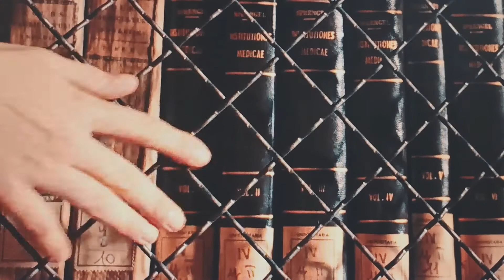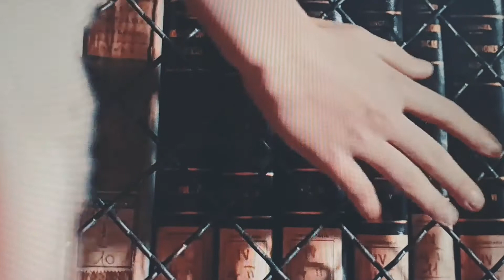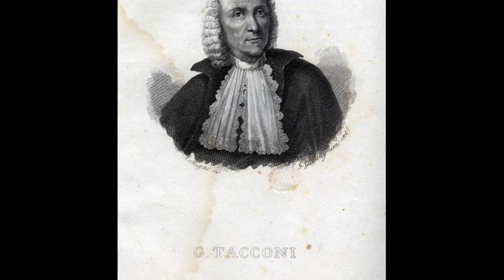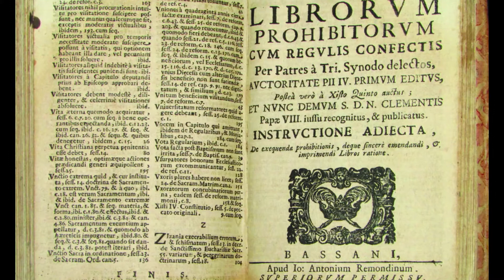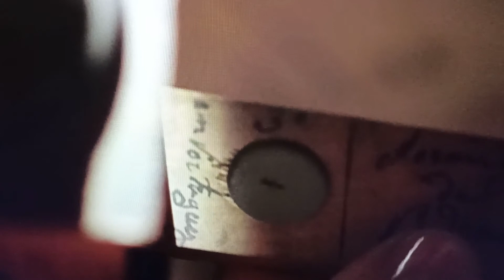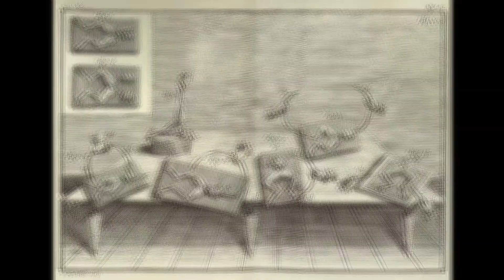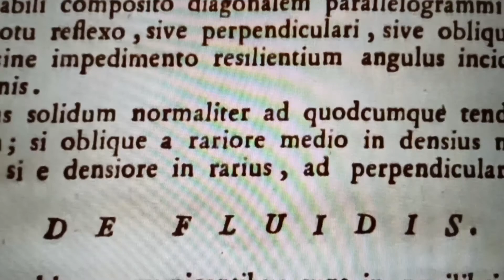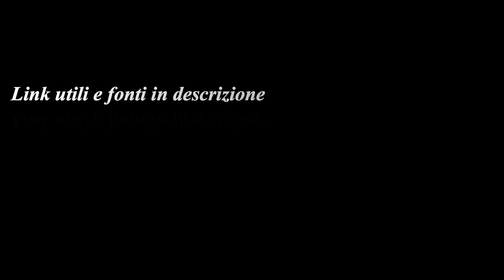LAURA BASSI ~ la prima donna al mondo a salire su una cattedra universitaria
Audio
Juan Sanchez - Luz de Luna
Whitesand - Forgotten